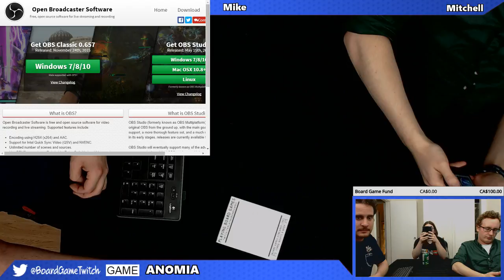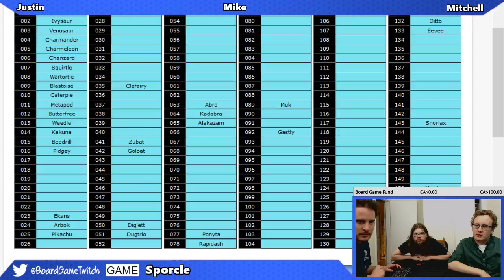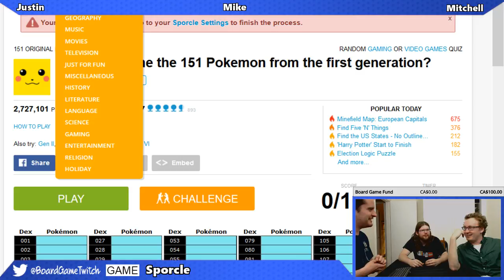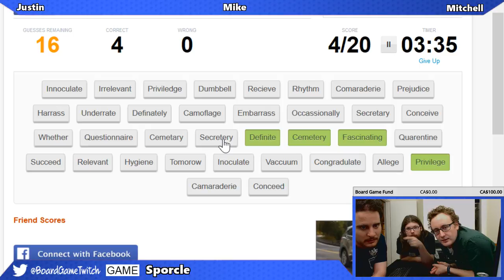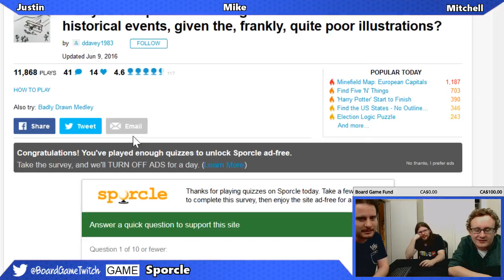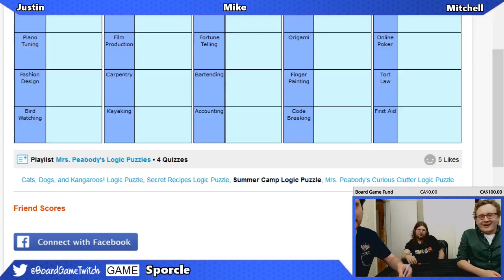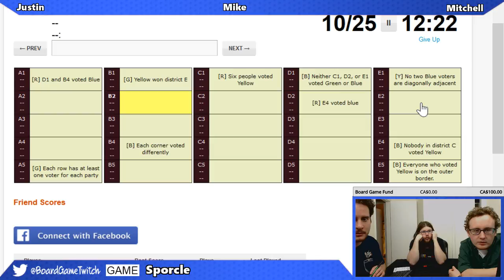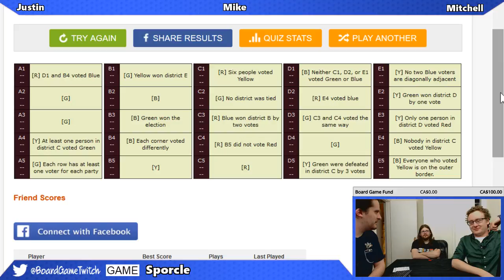SPORCLE | June 9th, 2016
Bored of board games, Justin makes the chat, Mitchell and Mike do random quizzes and solve logic problems on Sporcle.